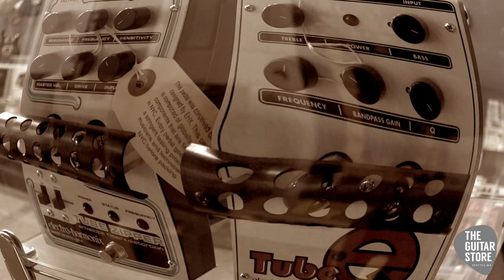Electro-Harmonix Pedal Invasion- The Guitar Store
The Guitar Store has EVERY EHX pedal! No joke. we ordered every single pedal on the manufacturers list and they are here NOW! We set up the most impressive display of pedals by on e brand that anyone has ever seen! On top of the 100's of other pedals we carry, this has broken even our own record on just how obsessed with pedals a store can be. We're silly like that. get down here and check em' out!